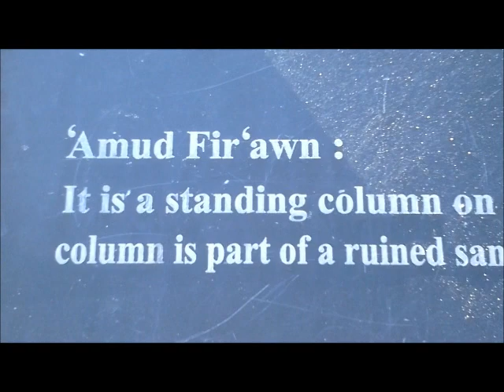GOCC JORDAN?? - GET OUT OF BABYLON - KADESH MT HOR, OUR 3 DAY WILDERNESS JOURNEY IN KADESH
PASSOVER IN THE WILDERNESS
GET OUT OF BABYLON - PETRA IS PROOF OF OUR JOURNEY OUT OF EGYPT!!
More distractions with Kemit vs Hebrews, Paying for Calendars, Feast of Purim and Passover Elaborate Feast...Running you out of money so you can't leave. Why are the Hebrews not telling the Egyptologist about PETRA .ALL THOSE TOMBS WHERE OUR FOREFATHERS ARE BURIED!